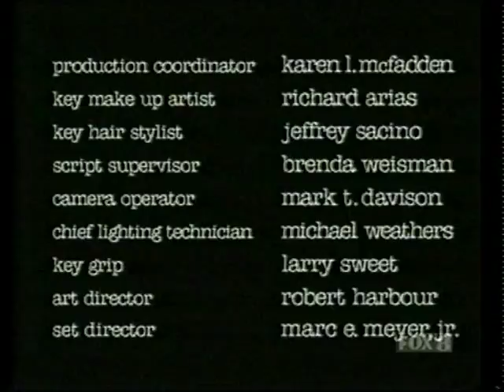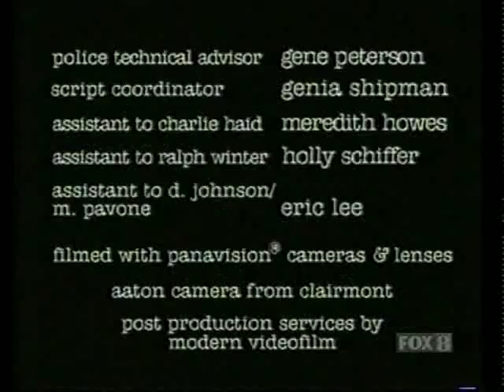1-3 Coroner's Day Off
1-3 Coroner's Day Off